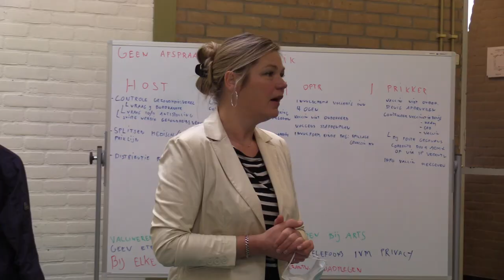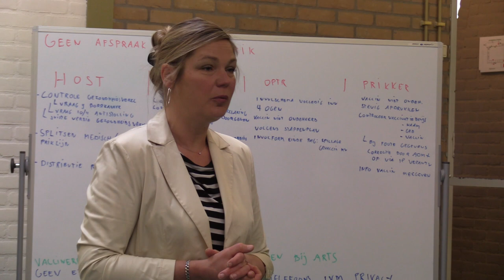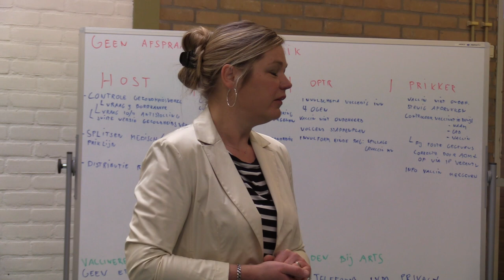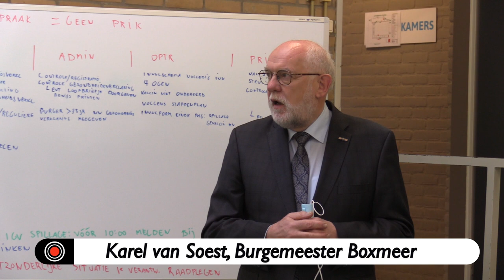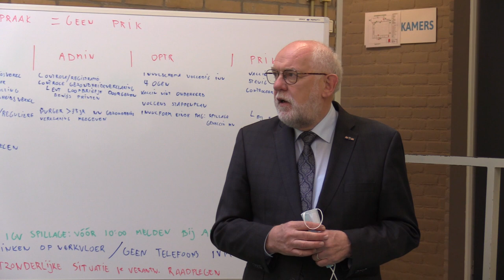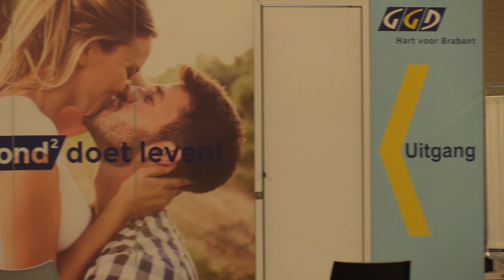Opening Vaccinatielocatie Boxmeer